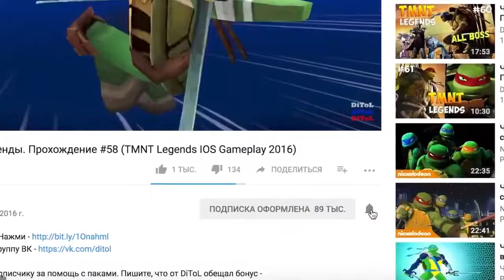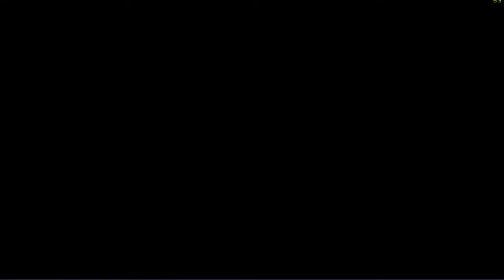Черепашки-Ниндзя: Легенды - САМЫЕ ЛУЧШИЕ СОСТАВЫ | TMNT Legends | ИГРА ПО МУЛЬТИКУ